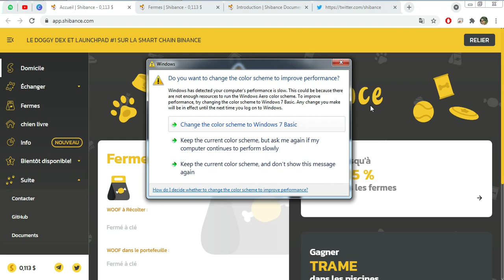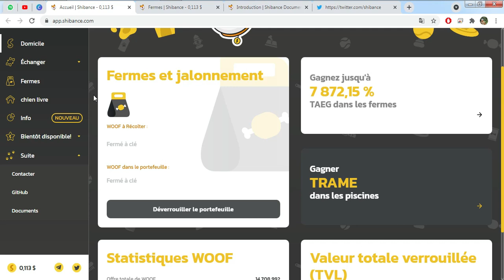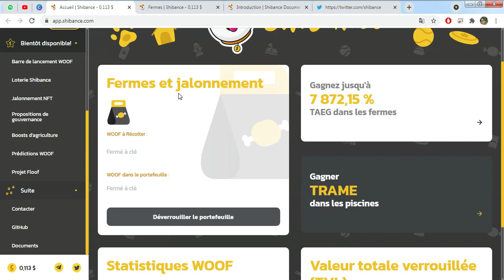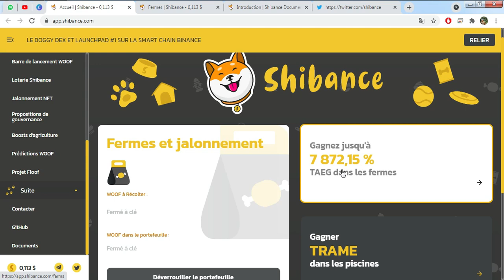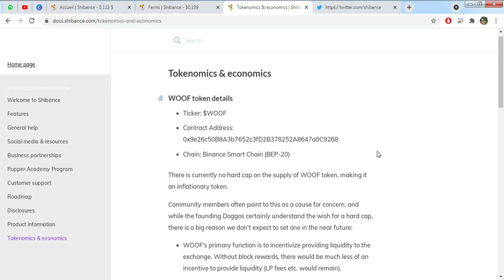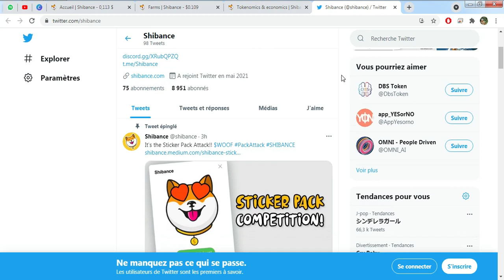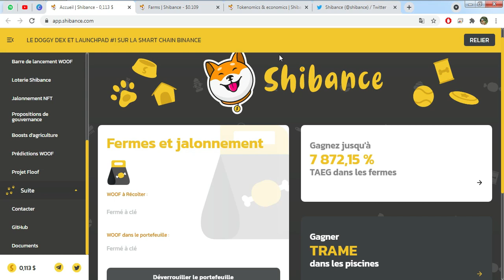UNE COMBINAISON DE BINANCE + SHIBA, LE NOUVEAU EXCHANGE SHIBANCE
☀️ Telegram  : @CryptoMonde1 @CryptoMonde2 @CryptoMonde3 @CryptoMonde4 @CryptoMonde5 @CryptoMonde6 @CryptoMonde7

Merciiiiii